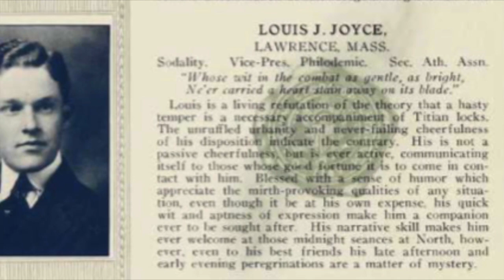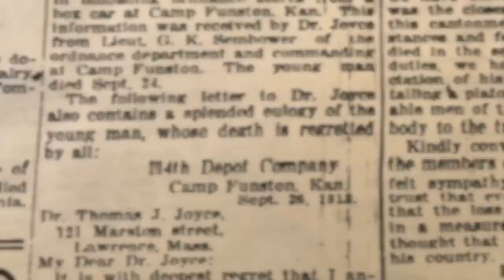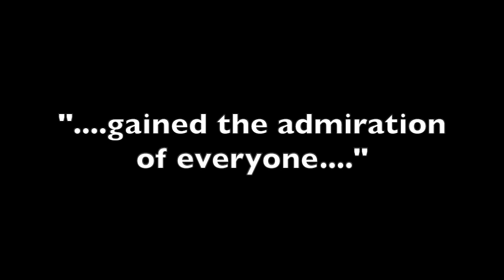Louis Joyce WWl Project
This video is about Louis Joyce WWl Project